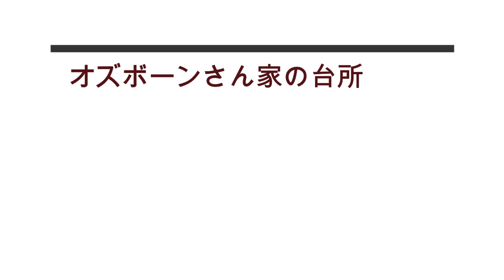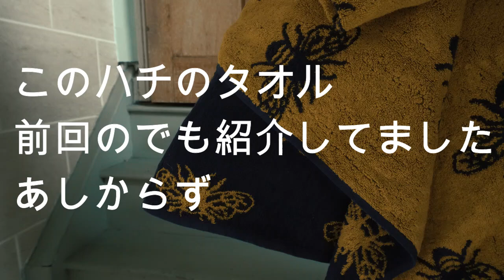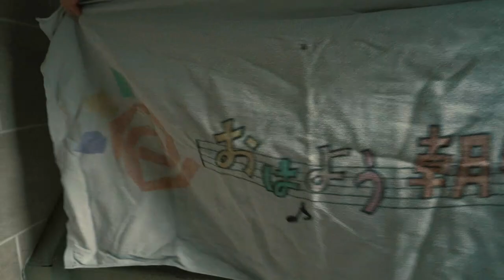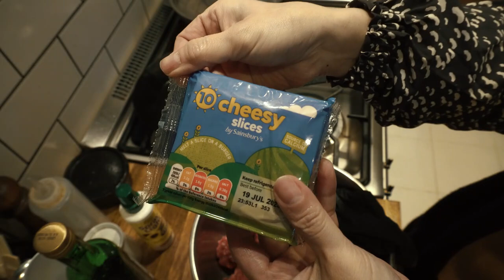アラフィフ：イギリス在住主婦の冬休み：日光浴びてチーカマ食す：最強ダブルチーズバーガー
タークフライパン我が家で一番使うサイズ

ごはんおいしければすべてよし、というようにシンプルに暮らしを楽しんでいます。イギリスの築130年の長屋に暮らすアラフィフ主婦です。美味しいご飯を食べさせとけば家族は大丈夫、がモットー。猫二匹と男子3名プラス夫の5人家族。様々な食文化に触れている経験を活かし、世界の様々なジャンルの料理や食周りの情報を発信します。たまに（たまにじゃないかも）噛んだり言い間違えたりしますがお手柔らかにどうぞ温かく対応もしくは教えてください☺キャプションを入れるときに自分なりに突っ込みは入れています。（視聴者の気持ちで）

お肉もいいけど野菜もたくさん食べましょう！ということで